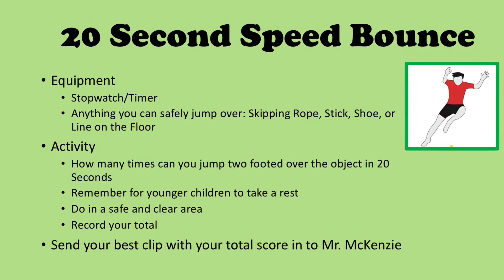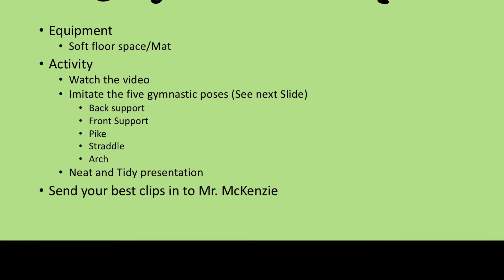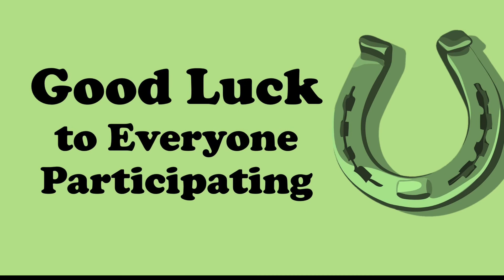Virtual Sports Day